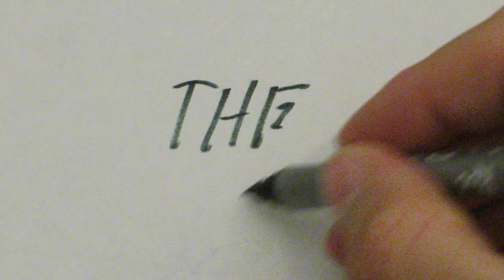THE END - Free Stock Video _ Free Download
Dont worey i dont end my channel. thsi is a free stock video for peoples who end thear channel ( ore somethine else ).